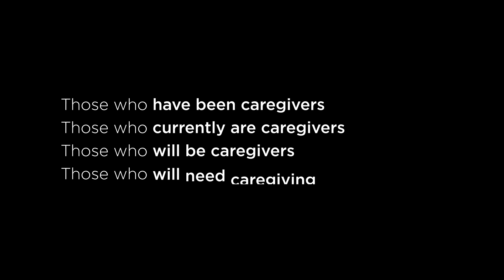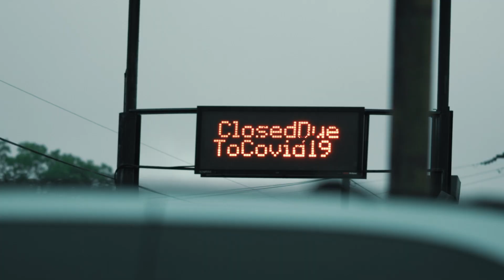The Base of the Economic Pyramid | Celebrating Caregivers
As First Lady Rosalynn Carter said, “There are only four kinds of people in the world — those that have been caregivers, those that are caregivers, those who will be caregivers, and those who will need caregivers.”

The fastest growing sector of work in the world is in the care economy – a patchwork of formal and informal roles spanning childcare to elder and disability care that support over a billion people. These workers help our communities thrive and make up the base of our economic pyramid – but this growth is built on the persistent undervaluing and frequent exploitation of both paid and unpaid care workers who are predominantly women.  We must find solutions to better support, pay, and empower those in the care economy – from community-driven support systems to broad, systemic policy changes.

Addressing these challenges can create more economic opportunities for women, promote dignified ways to care for aging populations, support brain development and early-childhood learning, and address a growing mental health crisis exacerbated by poverty, isolation, and loneliness. The foundation of our economy needs to work for everyone, not just those at the top.